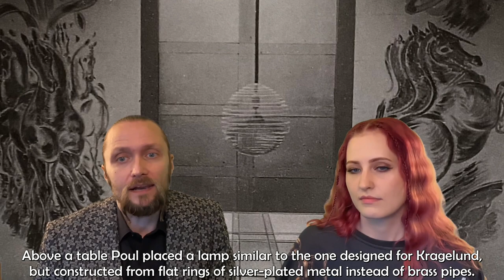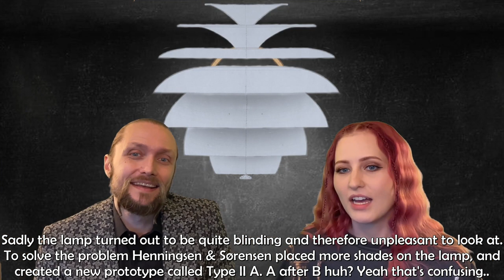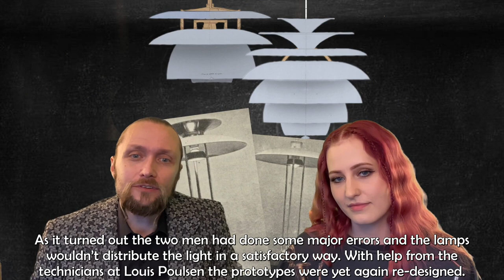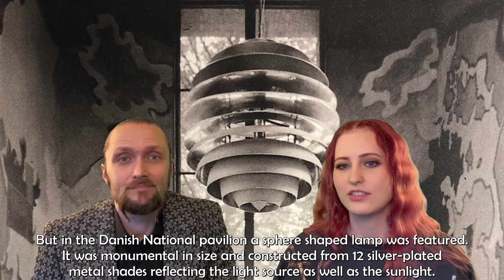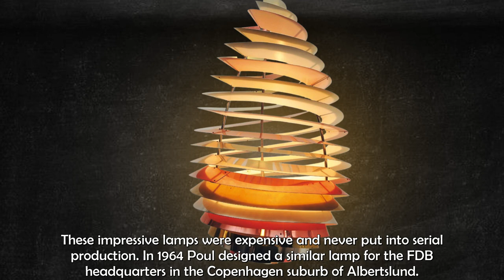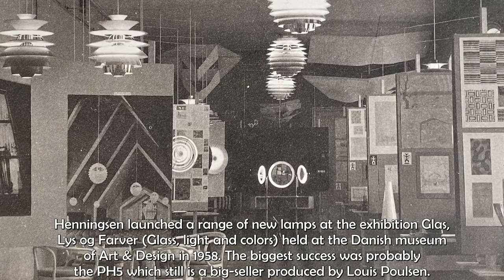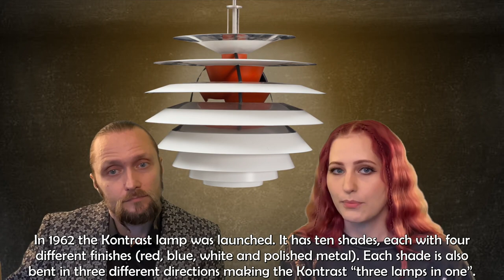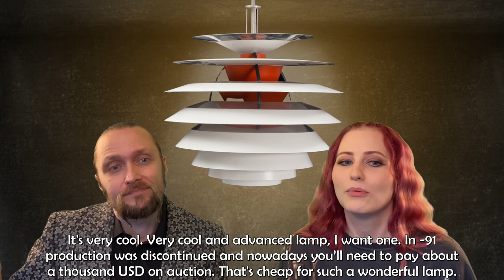Poul Henningsen and his globe shaped lamps, Danish mid century modern lighting by Louis Poulsen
In this video we’re talking about the many different globe shaped lamps designed by the Danish architect Poul Henningsen for Louis Poulsen. We’re showing you the first metal lamps ever designed by Henningsen and their development over time.

Further reading (in Danish):
- Hertel, "PH - en biografi", Gyldendal, 2019
- Jørstian & Munk Nielsen, "Tænd! PH lampens historie", Gyldendal, 1994
- Steffensen, "Poul Henningsen", Aschehoung, 2005